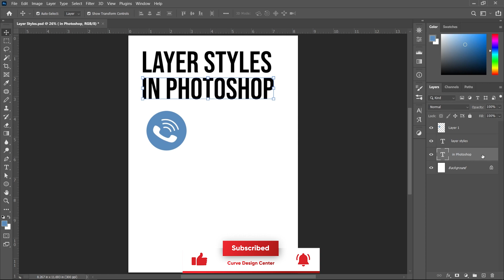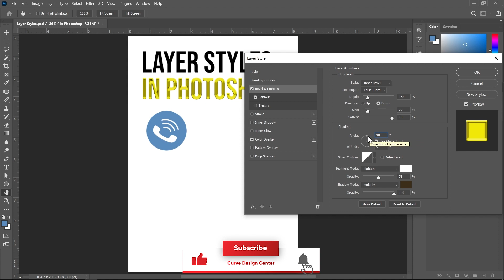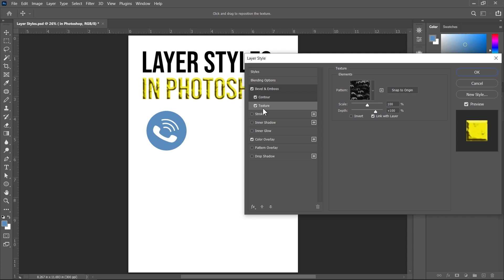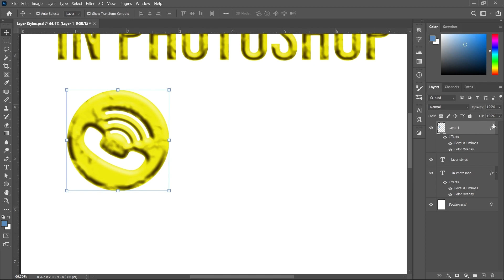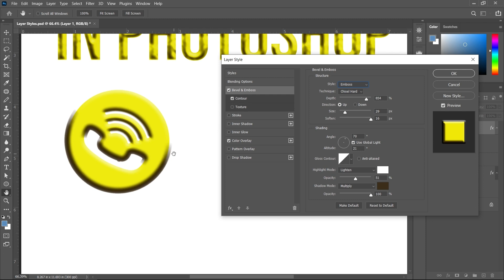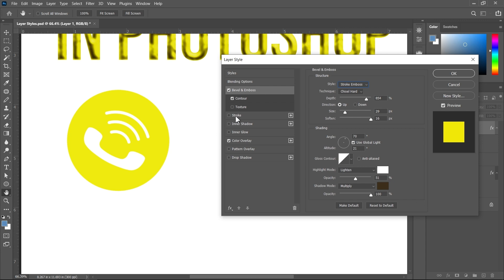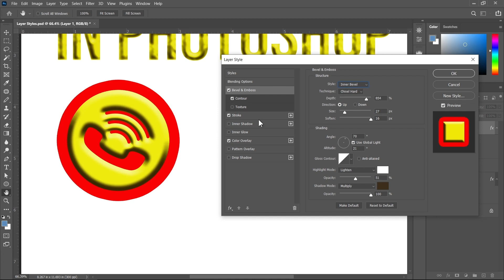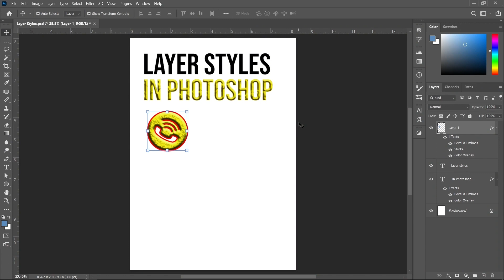How to apply Bevel And Emboss | Adobe Photoshop CC Training